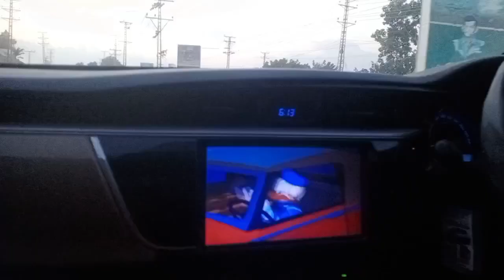cooker m bnai khichri.bcho ko aj Park lekr gay